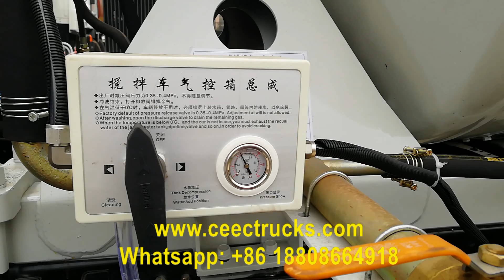Dongfeng 190HP RHD 4×2 mixer truck at best price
Dongfeng 4×2 RHD cement mixer truck, CUMMINS 190HP diesel engine, manual 8-speed gearbox.

China professionl manufacturer of special purpose trucks, exports garbage trucks, vacuum tank trucks, road sweeper trucks, water tank trucks, fuel trucks, fire trucks, crane trucks, manlift trucks more than 20 years with good reputation.